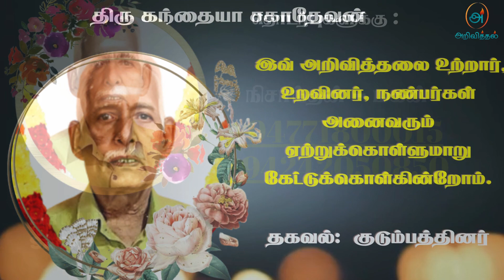Mr Kandiah Sagadevan | RIP | Jaffna | Marana ariviththal | Tamil Death announcement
யாழ். மண்கும்பானைப் பிறப்பிடமாகவும், வவுனியா உக்குளாங்குளத்தை வதிவிடமாகவும் கொண்ட கந்தையா சகாதேவன் அவர்கள் 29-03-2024 வெள்ளிக்கிழமை அன்று இறைபதம் அடைந்தார்.

அன்னார், காலஞ்சென்றவர்களான கந்தையா இரத்தினம் தம்பதிகளின் அன்பு மகனும், காலஞ்சென்றவர்களான வேலாயுதபிள்ளை வள்ளியம்மை தம்பதிகளின் அன்பு மருமகனும்,

இராசலட்சுமி அவர்களின் அன்புக் கணவரும்,

வாசுகி(பிரான்ஸ்), ஜனார்த்தனன்(பிரான்ஸ்), வானதி(சுவிஸ்), நிசாந்தன்(இலங்கை), யாழினி(இலண்டன்) ஆகியோரின் பாசமிகு தந்தையும்,

ஜெயபாலரட்ணம்(பிரான்ஸ்), யசோதினி(பிரான்ஸ்), சுதானந்தன்(சுவிஸ்), வைதேகி(இலங்கை), ஜனார்த்தனன்(இலண்டன்) ஆகியோரின் பாசமிகு மாமனாரும்,

காலஞ்சென்றவர்களான இராசலட்சுமி, புஸ்பவதி, பாலச்சந்திரன், சாந்தலட்சுமி, பத்பநாபன் ஆகியோரின் அன்புச் சகோதரரும்,

பாலசிங்கம், காலஞ்சென்ற பாக்கியலட்சுமி, நல்லம்மா, இராசகோபால்(இலண்டன்), பரமலிங்கம்(ஜேர்மனி), தர்மலிங்கம்(பிரான்ஸ்), பரமசிவம்(ஸ்ரீ மதனா ஜீவல்லரி, இலங்கை), காலஞ்சென்றவர்களான தளயசிங்கம், சண்முகம், நாகேஸ்வரி, காசி விஸ்வநாதர் மற்றும் நல்லம்மா, பாக்கியலட்சுமி, காலஞ்சென்ற நவரத்தினம், மாலினி(இலண்டன்), இந்திராணி(ஜேர்மனி), காலஞ்சென்ற கிருசாம்பாள்(பிரான்ஸ்), மாலினி(இலங்கை) ஆகியோரின் மைத்துனரும்,

சோபி(பிரான்ஸ்- Doctor), அரிகரன்(பிரான்ஸ்), அட்சயா(பிரான்ஸ்), சுகிர்ஷன்(சுவிஸ்- Chemistry Development Technician), சுதர்ஷிகா(சுவிஸ்), ஸ்ரீஹரி(இலங்கை), ஜஸ்விகா(இலங்கை), ஜக்‌ஷனா(இலண்டன்) ஆகியோரின் அன்புப் பேரனும் ஆவார்.

அன்னாரின் இறுதிக்கிரியை 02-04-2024 செவ்வாய்க்கிழமை அன்று மு.ப 07:00 மணியளவில் வவுனியாவில் உள்ள அவரது இல்லத்தில் நடைபெற்று பின்னர் வேலணை சாட்டி இந்து மயானத்தில் பூதவுடல் தகனம் செய்யப்படும்.

தகவல்: குடும்பத்தினர்

தொடர்புகளுக்கு

நன்றி.